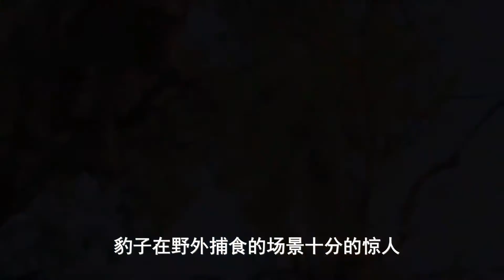豹子与角马的速度之战，豹子多次偷袭小角马被发现，豹子放弃，鳄鱼狩猎鹿失败，因为过于着急，沼泽之主还需要锻炼！